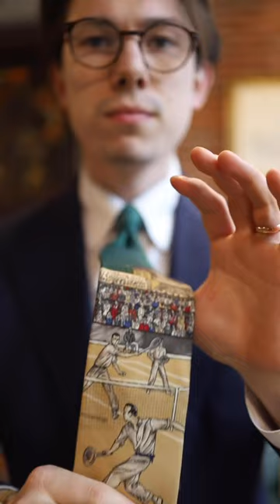Express tie tutorial.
follow @bff.mag for more suits, tailors, and trendy fashion

Like one of the suits you see? Go to roundtablesuits.com to buy suits!

I do not own any of the videos, they belong to the respective owner, this is advertisement and exposure for the creators, all music used is through instagram tools and licensed through instagram